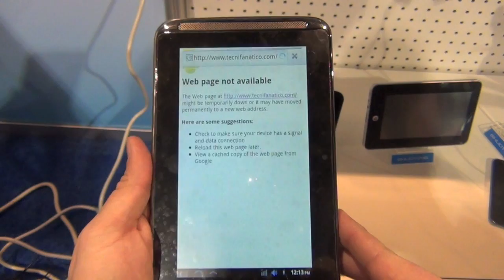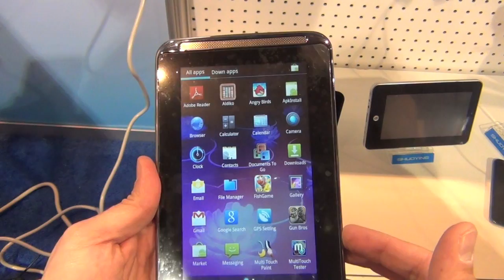Tableta de 7 pulgadas Shuoying a $115 dolares 3G CES 2012.mov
Nueva tableta de 7 pulgadas de la empresa Shuoying con 3G a $115 dolares y Wi-Fi a solo $85 dólares, viene con sistema operativo Android 3.0 UI, pantalla de 7 pulgadas con resolución de 800 x 480 pixeles, procesador Samsung Cortex A8 de 1GHz, memoria RAM de 512MB, cámara frontal de 2 megapíxeles y posterior de 2 megapíxeles, memoria interna de 4GB expandible a 32GB